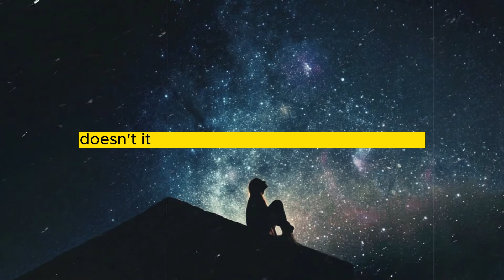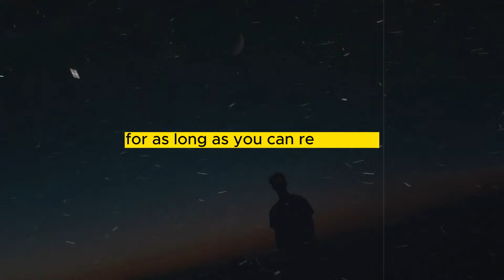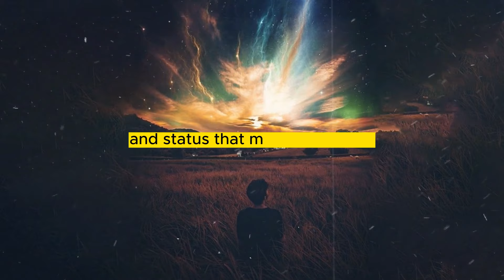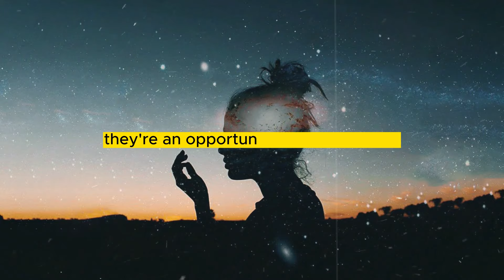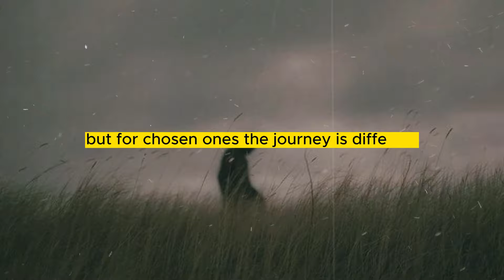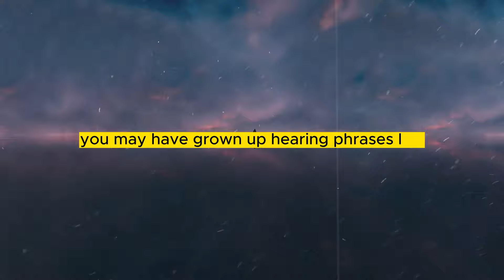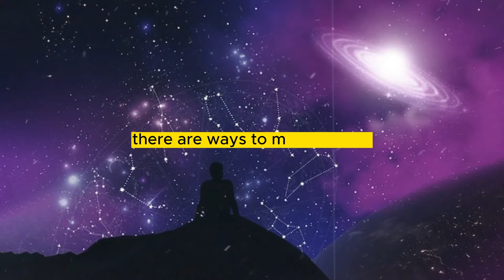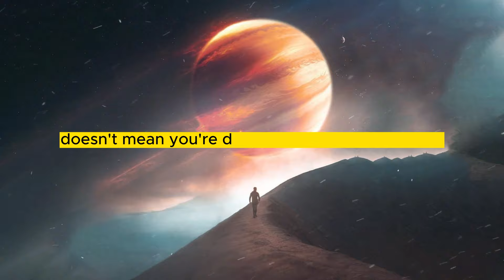🌟THIS IS THE REAL REASON WHY CHOSEN ONES ARE BROKE🌟 Spiritual Wisdom | Spirituality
This Is The Real Reason Why Chosen Ones Are Broke. Have you ever found yourself wondering why, despite feeling spiritually awakened, connected to a higher purpose, and devoted to helping others, you still face financial struggles? It feels almost like a paradox, doesn’t it? You have this incredible awareness, this drive to serve humanity, and yet money remains elusive. Many people who are on this spiritual path, often referred to as “Chosen Ones,” experience a similar situation. They find themselves in financial difficulty, which seems to contradict their spiritual calling.

If this sounds familiar, you’re not alone. You’re part of a larger group of individuals who are experiencing the same struggles. There’s a deeper reason behind why Chosen Ones often face financial challenges, and it’s not because you’re lacking in abilities, intelligence, or worthiness. Quite the opposite, in fact.

In this video, we’re going to explore why being spiritually chosen often comes with financial difficulties. We’ll dig into who the Chosen Ones are, why money seems to slip away from them, and how these struggles are connected to a much larger divine plan. Most importantly, we’ll look at how you can align your spiritual purpose with financial abundance. Let’s dive deep and unravel the mystery of why so many Chosen Ones seem to be broke, and what it means for your spiritual journey.

New videos every few days to empower your spirit.